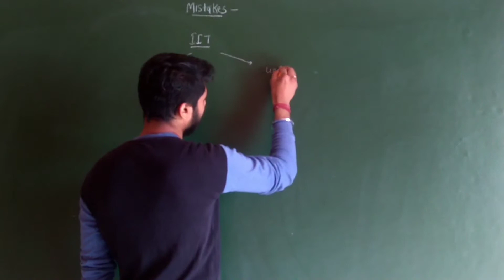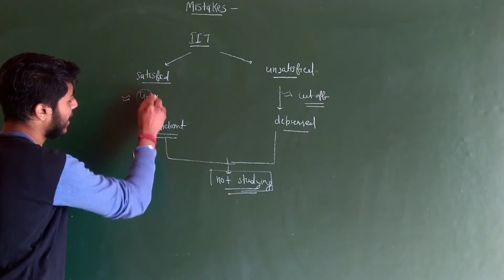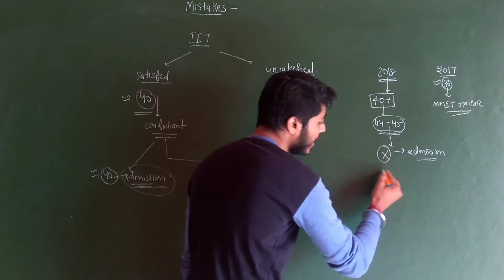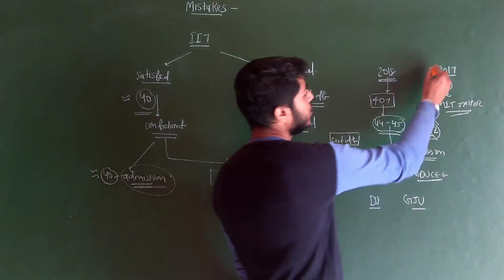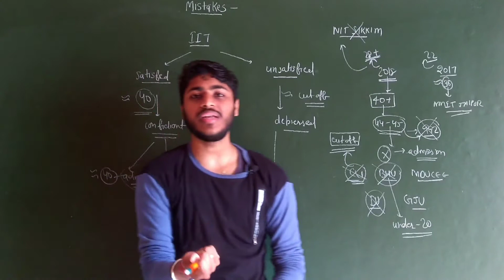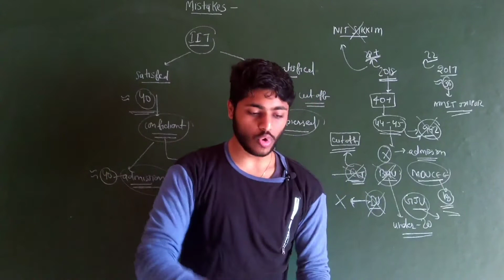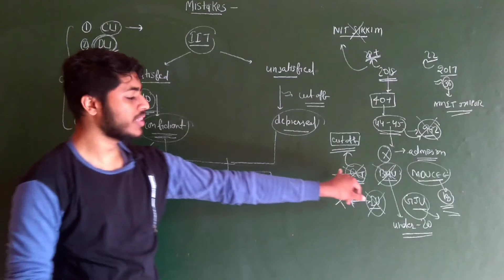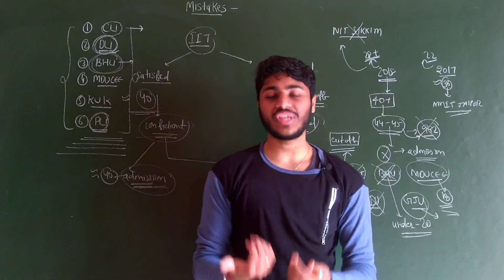The major mistake you all are doing these days....!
helllo everyone